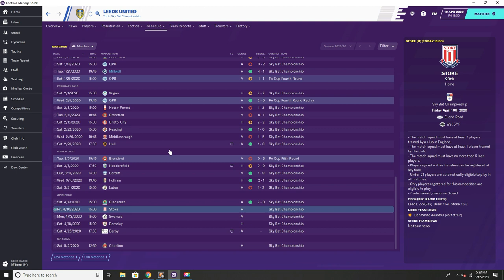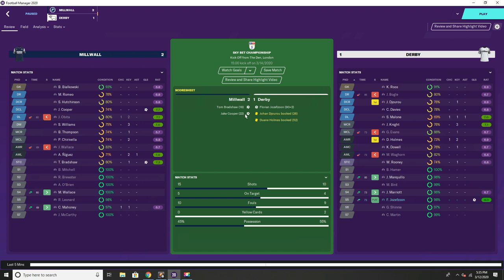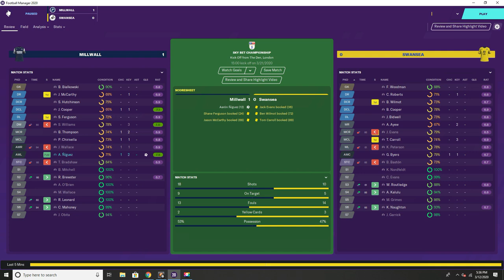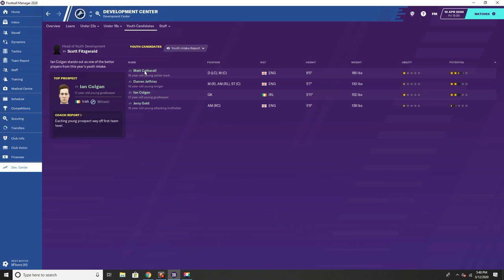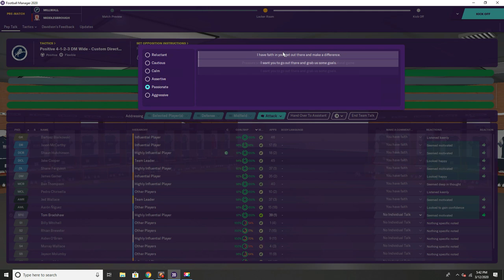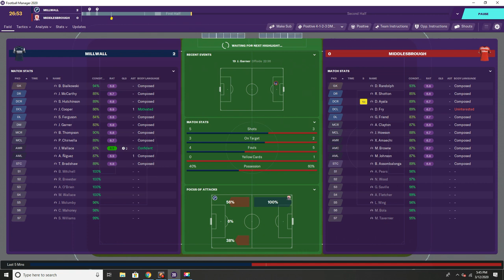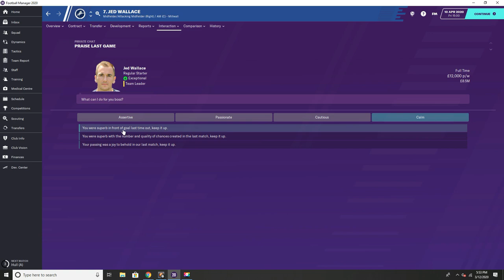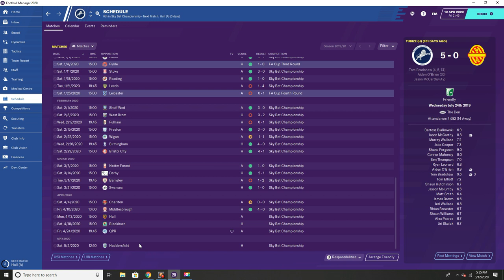Millwall Ep 8 - Football Manager 20 - PLAYERS STEPPING UP!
We enter a huge game against a playoff contender as we try and secure a top 6 place!